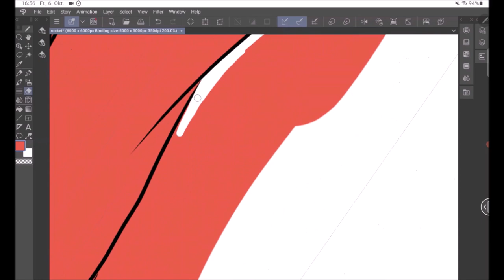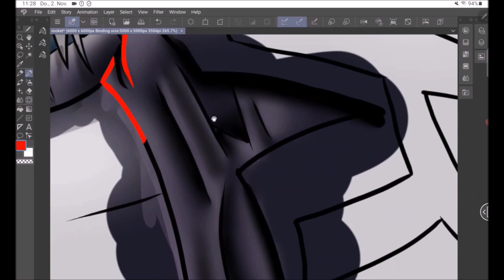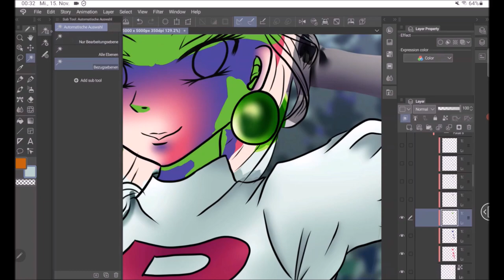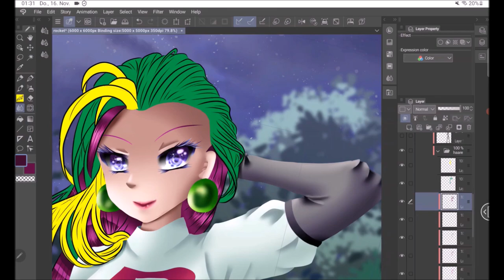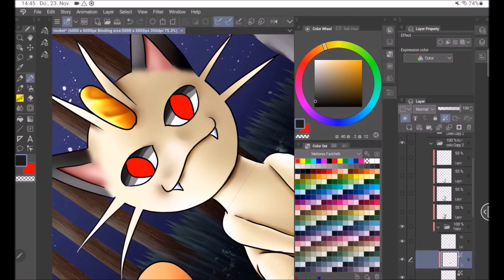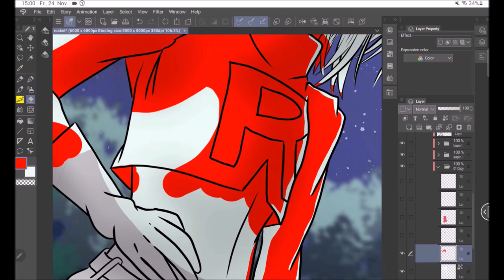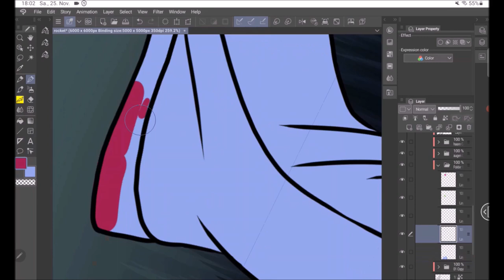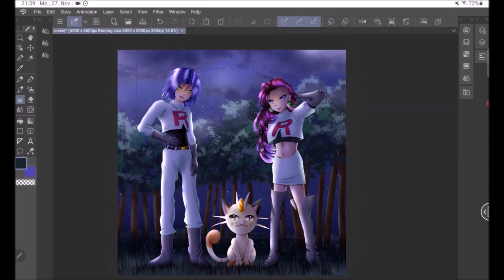【Fanart】Team Rocket【Timelapse】(Clip Studio Paint)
0:00 Maemuki Roketto-dan - Inuko Inuyama Megumi Hayashibara, Shin-ichiro Miki, Yūji Ueda
2:56 Roketto-dan yo eien ni - Inuko Inuyama, Megumi Hayashibara, Shin-ichiro Miki
7:41 At the shore - Kevin MacLeod
8:22 Poruka o doruka -  Inuko Inuyama and Norusoru Gasshōdan
12:18 Gleich gibt es Ärger - Petra Scheeser, Ricky Kinnen, Ecco DiLorenzo